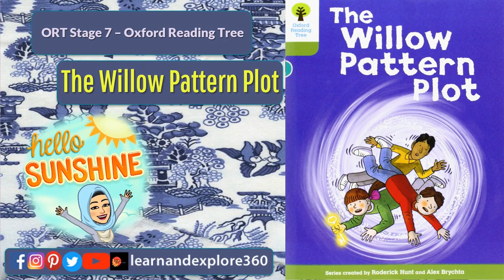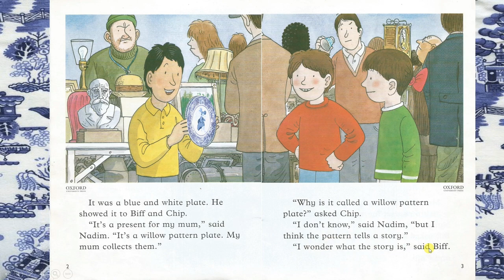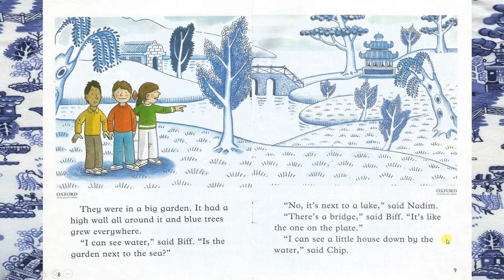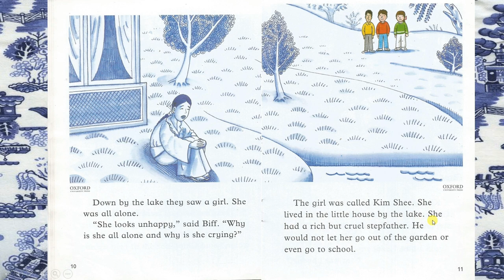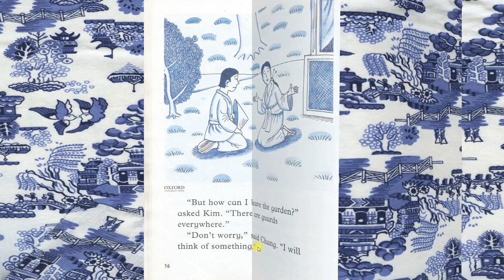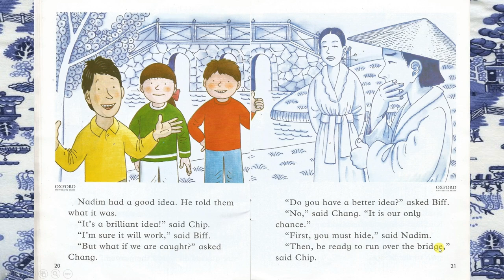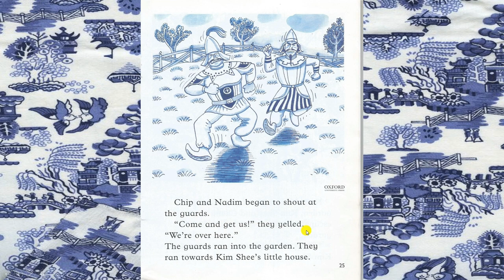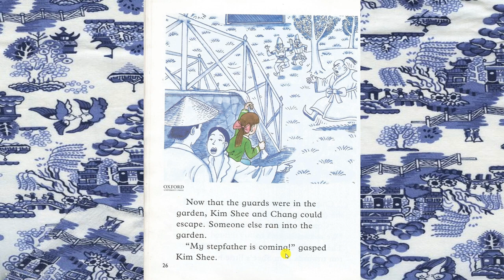The Willow Pattern Plot - ORT| Oxford Reading Tree| Fun Stories for kids|Bedtime stories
Let's go on an adventure with Biff, Nadim, and Chip. Find out about The Willow Pattern Plot. Good stories to work on pronunciation and work on reading skills.

Let's keep ourselves entertained, distracted, and productive during this period of time. 💚